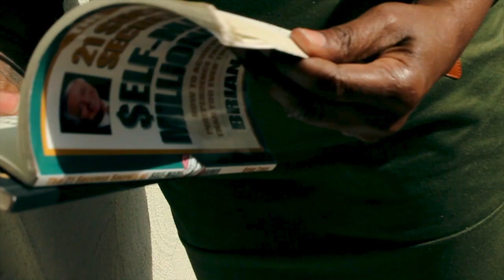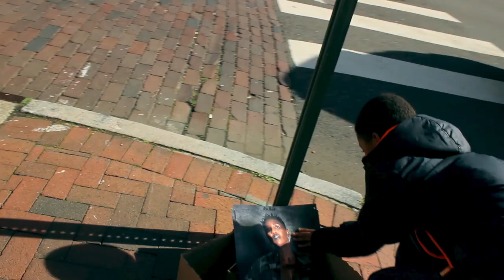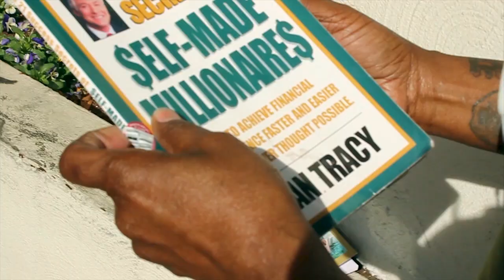Get The Bag Kula Voncille Official Music Bars and Brows EP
Who is ready to get that MONEY? Kula Voncille is.
Kula has been grinding and hustling. and now she is at a point in her life where she is ready to get what she deserves. LET GET IT!